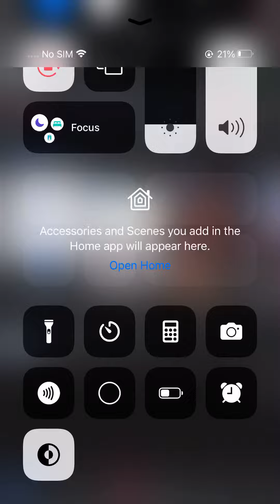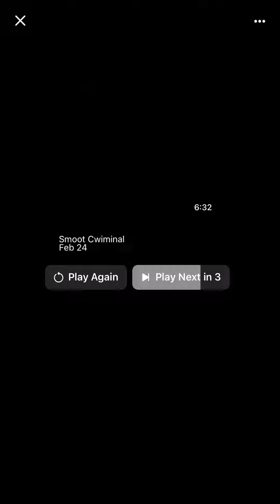TravHoney “War Stories” Type Beat Remix (Off Da Top) Freestyle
Must Credit : Prod. By Ebon x Aldaz